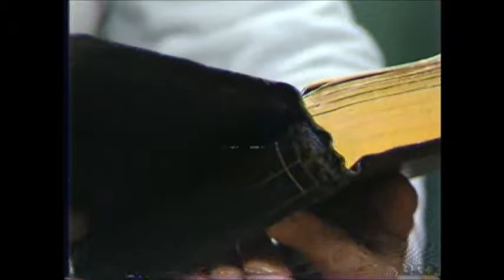Jaakko Rumo #66 Heijastin & Ryhmä laulaa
Suomalainen Kirkko
Sault Ste. Marie Ontario Canada
Saara, Lisa, Susan, Ken, Davey, Kari, Rita, Outi, Mailis, Heidi